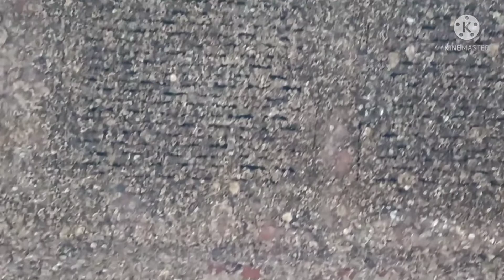TUG BOAT DRY DOCKING SHIPYARD KEPPEL BATANGAS